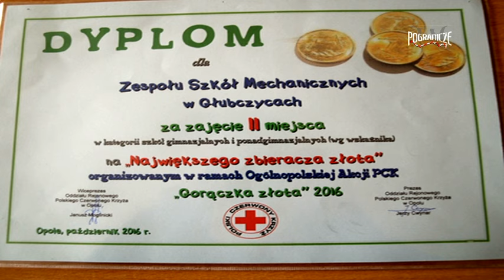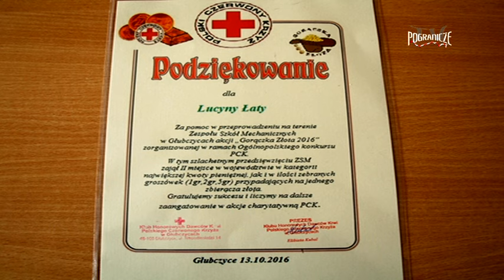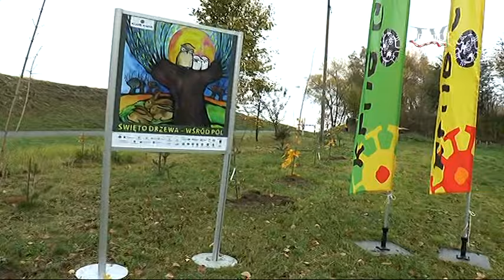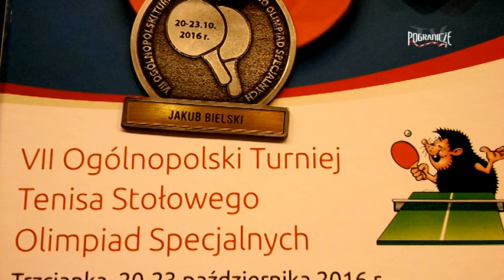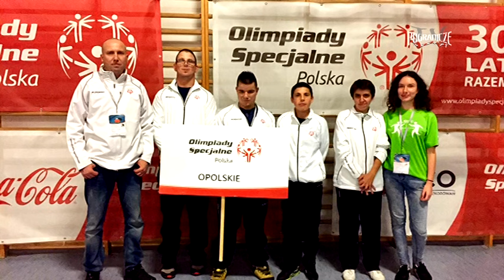Wiadomości 25 10 16